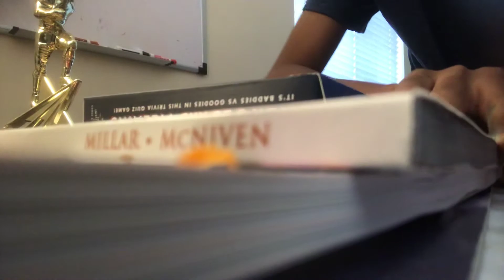Poop plush banged foot at end